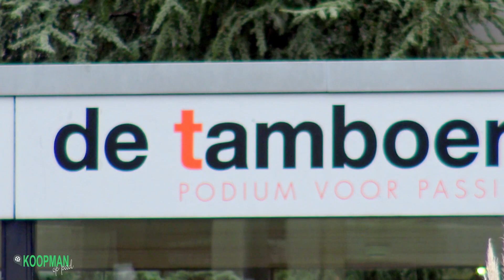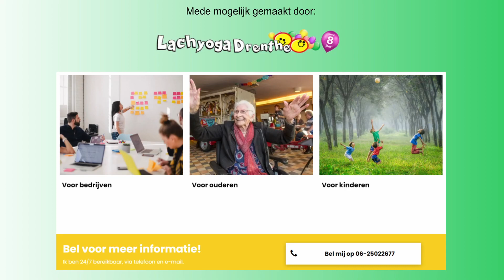Gesprek met Eric Jan Kreuze CDA deel 2 van 2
In het kader van de Gemeenteraadsverkiezingen Hoogeveen dit keer deel 2 van het gesprek met Erik Jan Kreuze van het CDA. Omdat deze bevlogen politicus zo veel te vertellen had heeft de redactie besloten er twee delen van te maken. Nu het tweede en laatste deel.